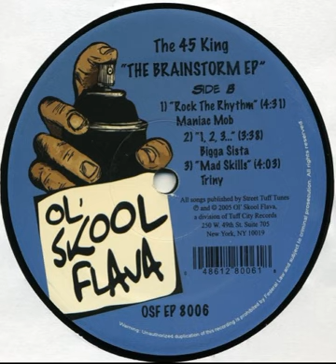Back To Da Ground Undaaa Vol 13 Side A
4 All The Real Hip Hop Headz...